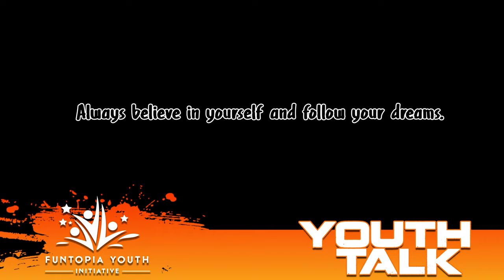FYI Foundation - Youth Talk Series Topic Professionalism in the orange Economy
Here is a recap of our first edition of youth talk conversations with special guest speakers Clara Reyes and Khalil Revan.